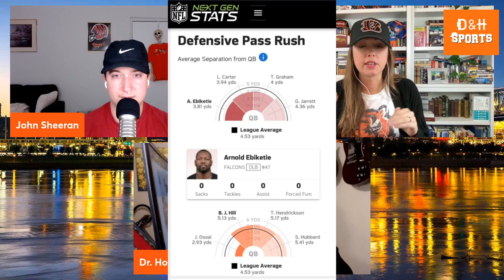Joe Burrow plucks the Falcons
The Cincinnati Bengals are in a groove like we've never seen before.